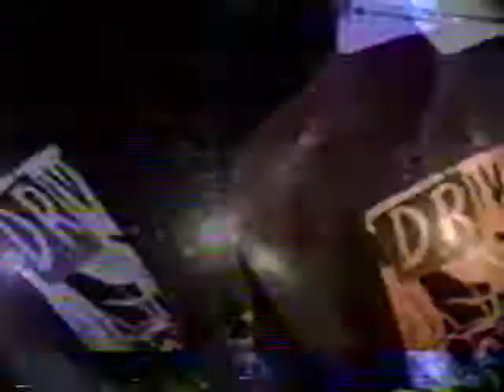Face To Face at Harvey's Club Deluxe, Houston, TX, 1994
Third & final show of first Texas tour, 1994, for Over It. No drum monitor! A fight breaks out! The PA stops working! Everything!

1. No Authority
2. Walk Away
3. 1,000 Times
4. Pastel
5. Don’t Turn Away
6. Do You Care?
7. Disconnected (fight breaks out)
8. I’m Trying
9. I’m Not Afraid
10. I Want
11. You Lied (PA goes out)
12. Bikeage